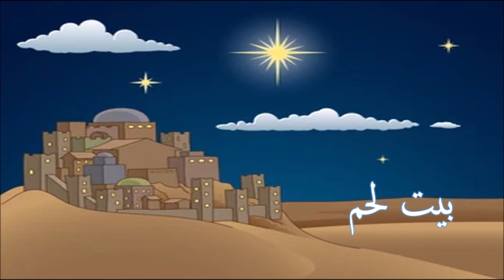قصة ميلاد يسوع من الكتاب المقدس للاطفال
انجيل الميلاد
حكاية ميلدد الرب يسوع باللغة العربية الفصحى للاطفال